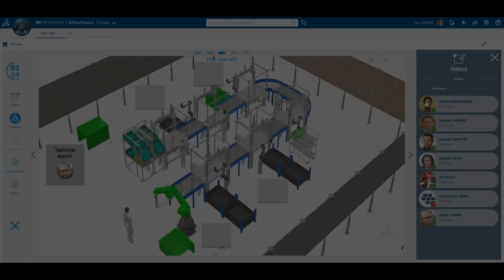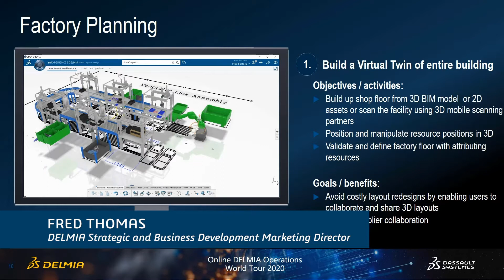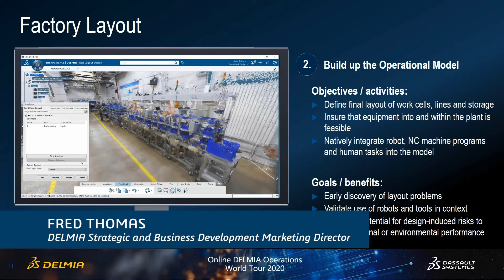Highlights of DELMIA Online Operations World Tour 2020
Watch the Highlights of the DELMIA Operations World Tour 2020, annual event, which was held in online format this year. Through the series of webinars you can hear more about the manufacturing and supply chain solutions by the hand of our customers from around the world and Dassault Systèmes, DELMIA executives.

Watch all the replay videos of the DELMIA Operations World Tour 2020